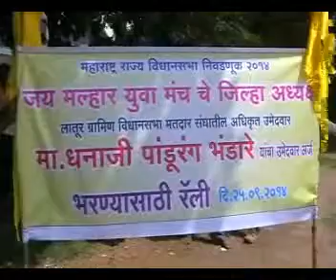Vote for Amit Vilasraoji Deshmukh 132